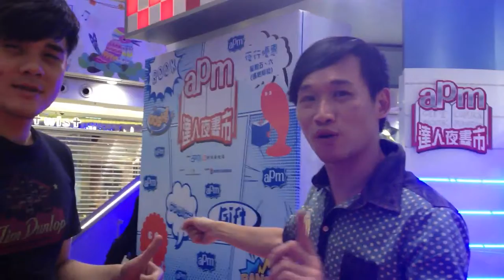Scott Fung and Egan Chan happy Chinese Halloween! Haha驚驚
20130819 APM 凌晨〜農歷七月十四.